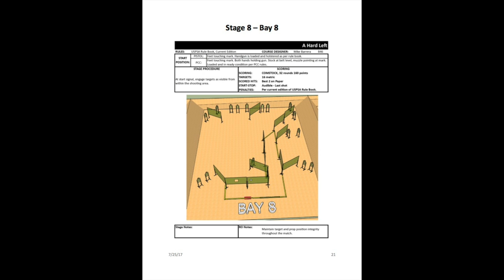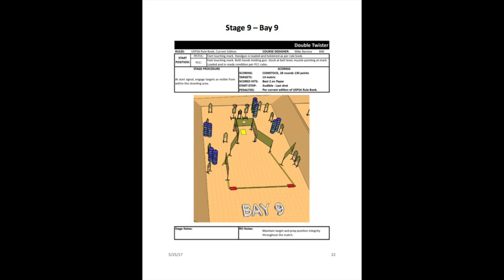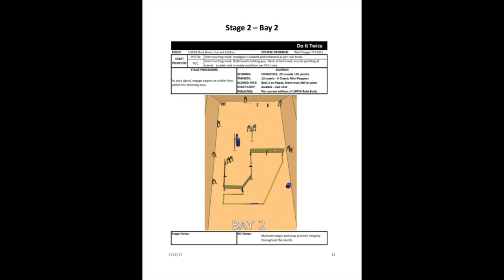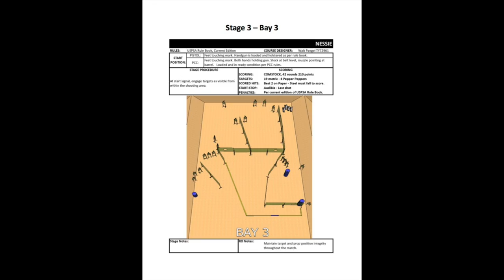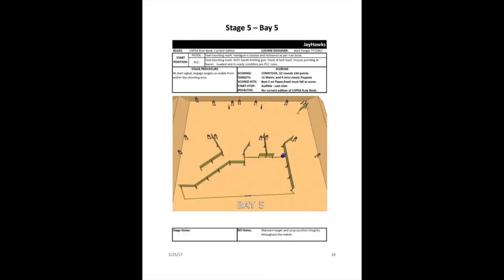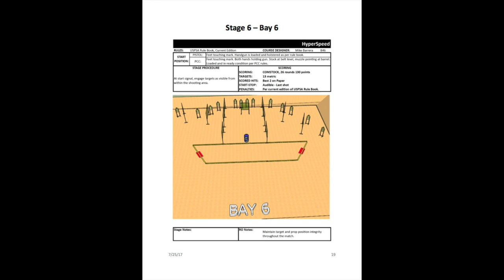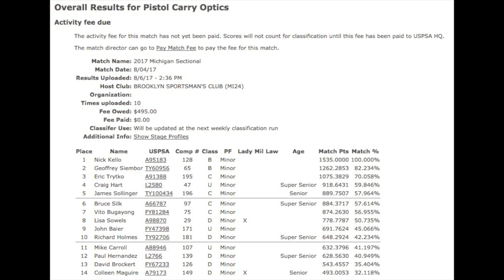USPSA Michigan Sectional 2017 Carry Optics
Welcome to the 2017 USPSA Michigan Sectional at the Brooklyn Sportsmans Club.